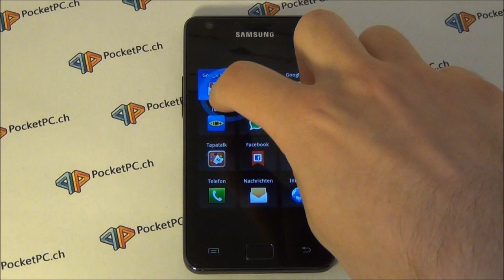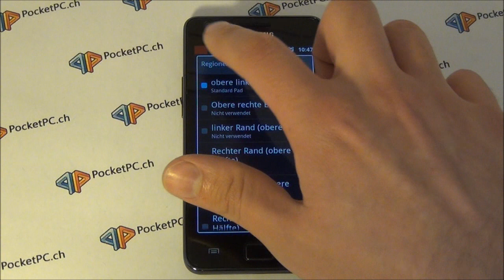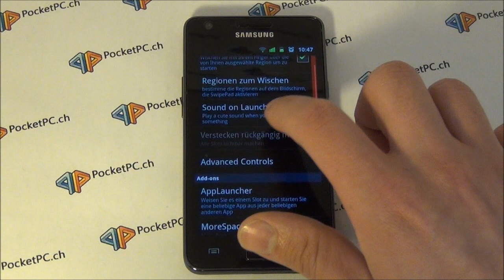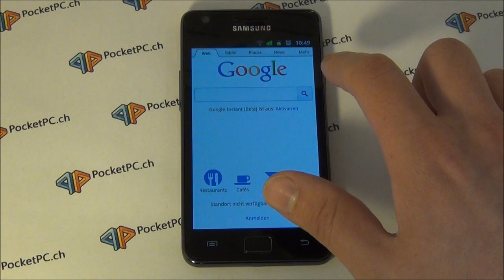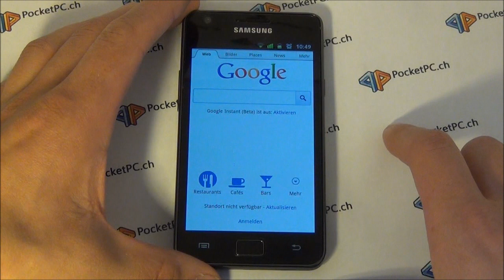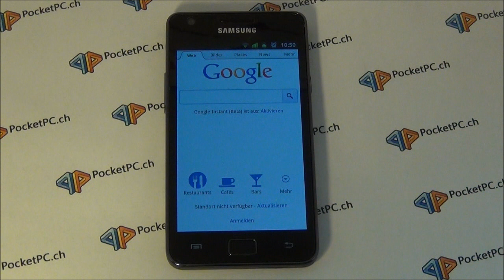SwipePad für Android im Review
zeigt euch in diesem Video die kostenlose App SwipePad. Mit dieser App kann man innerhalb jeder App und auch auf jedem Homescreen einfach durch wischen von einem Bildschirmrand zur Mitte mit dem Finger ein 12 Plätze beinhaltendes Feld öffnen. In diesem Feld könnt ihr Verknüpfungen zu Apps usw anlegen und diese direkt starten. Mit der Hilfe von kostenpflichtigen Addons könnt ihr SwipePad noch erweitern.